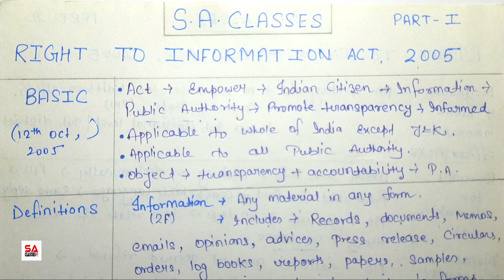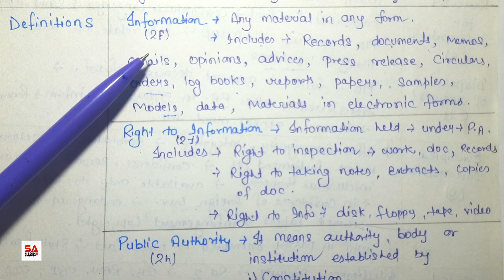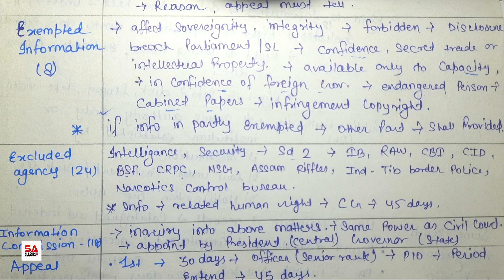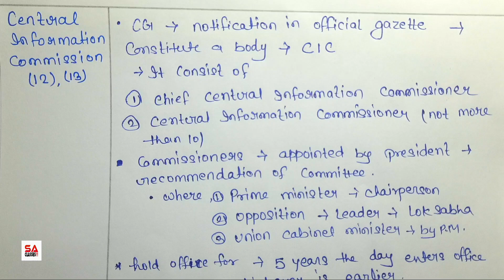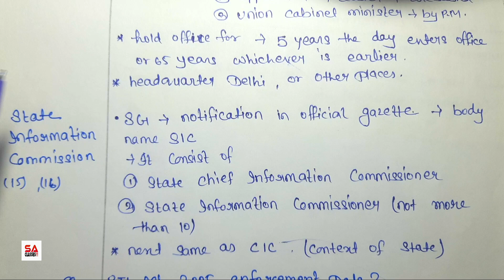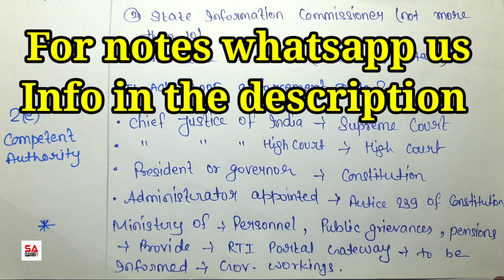Right to Information Act 2005 full act covered in Hindi with amendments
Right to Information Act 2005 full act covered in Hindi in one shot with amendments

Hey friends here you get Right To Information Act 2005 in hindi | by CS Shalini Agarwal | RTI | For CS Executive | Business law B com | Amendments | Human Resource Management | Industrial Law | Labour Law | CA CS CMA | UPSC | CLAT

For Notes please whatsapp us.